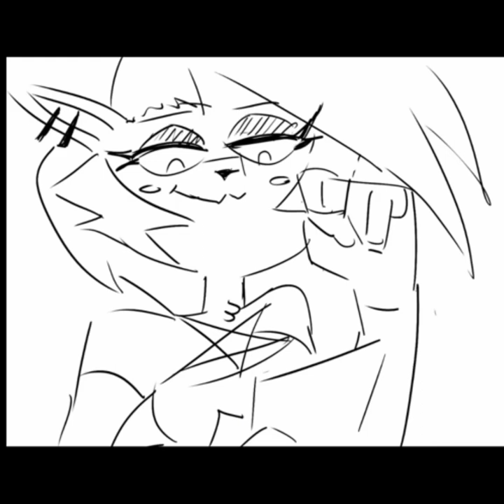Takeda Shingen ending samurai